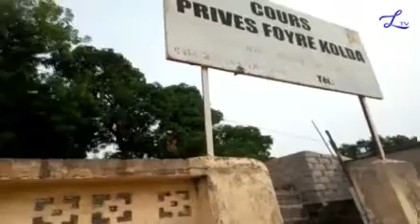Emission D'ART-D'art n°5 avec Aba et CANA, Présentée par Alhassane Bangoura